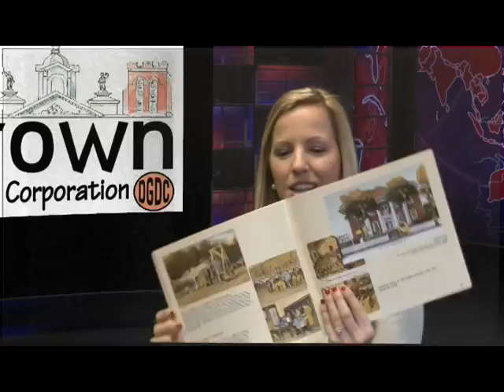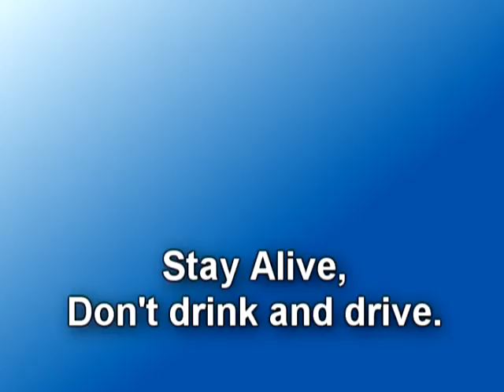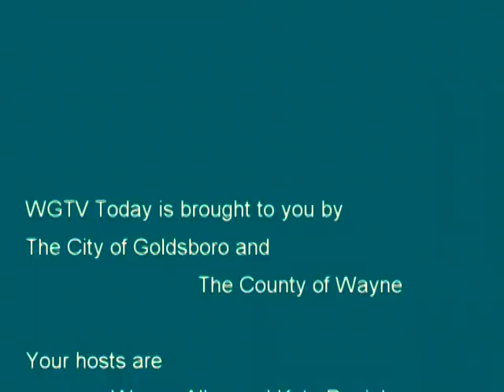MORNING SHOW 2015 12 30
Today's guest is Erin Fonscea with Downtown Goldsboro Development Corporation.